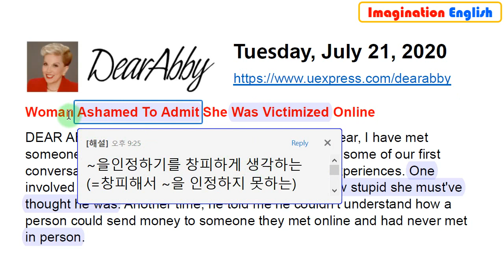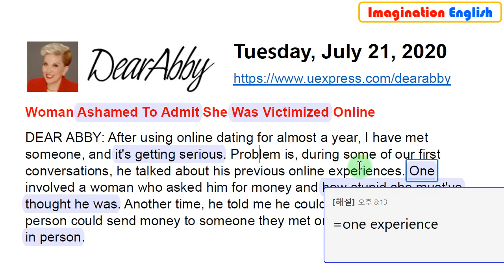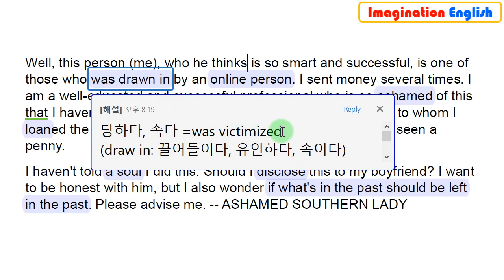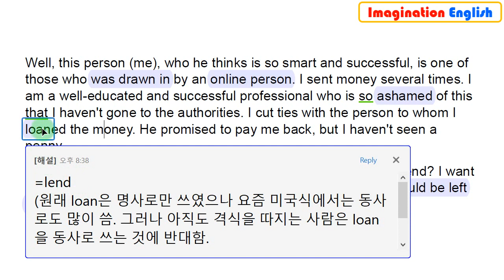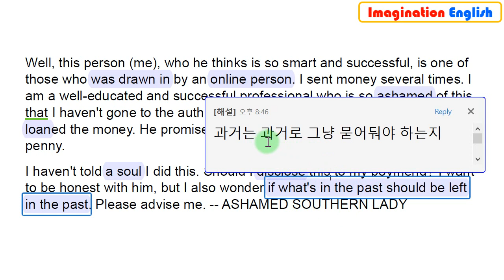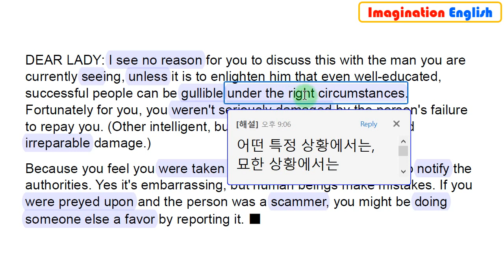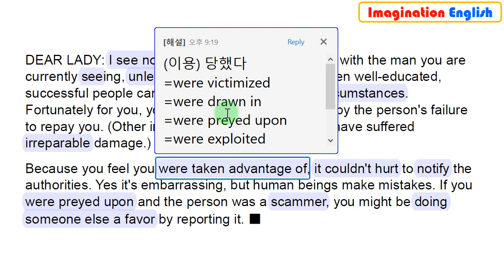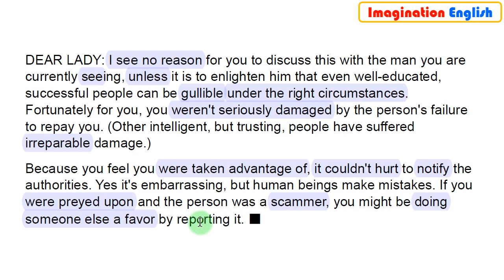[당일 Dear Abby 해설] 2020.7.21 (화) 온라인에서 당한 사기, 남친에게 고백해??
Dear Abby는 1,200여개의 세계 주요일간지들이 연재하고 있고 1억1천만명 정도의 독자를 보유하고 있는 세계 최고의 칼럼 중 하나입니다. 저도 대학시절에 꽤 열심히 읽어서 영어의 기초체력 향상에 큰 도움을 받았던 것 같습니다.
Dear Abby는 잘 아시다시피 미국인들의 일상 속에서 발생하는 다양한 문제에 대한 조언을 구하고 조언을 주는 칼럼입니다. 가벼운 주제로 부담이 없으면서도 영어학습에 큰 도움을 주는 격조 높은 글이기도 합니다. 구어체와 문어체의 중간 정도로 영어의 허리 (영어의 내공 혹은 기본기)를 튼튼하게 하는데 최적의 학습교재라고 봅니다. 여러분의 영어 내공 향상에 도움이 되기를 바랍니다.

1. 경력

2. 저서 (책표지에 지은이로 실림)